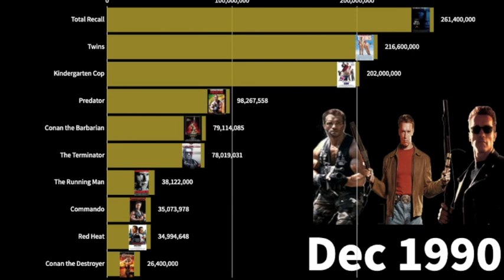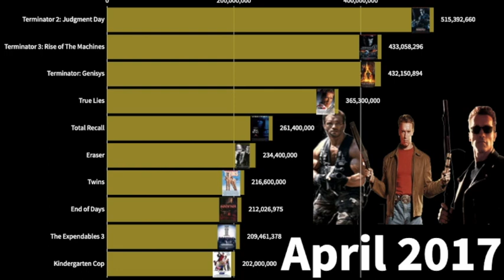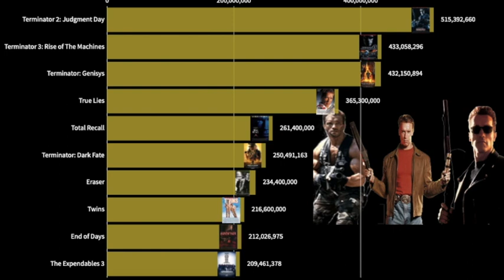Arnold Schwarzenegger - Highest Worldwide Grossing Films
Arnold Schwarzenegger’s highest grossing worldwide films that he has played a lead role in.

Below is a full list showing the films that did not make the bar chart.

Terminator 2: Judgment Day $515,392,660
Terminator 3: Rise of The Machines $433,058,296
Terminator: Genisys $432,150,894
True Lies $365,300,000
Total Recall $261,400,000
Terminator: Dark Fate $250,491,163
Eraser $234,400,000
Twins $216,600,000
End of Days $212,026,975
The Expendables 3 $209,461,378
Kindergarten Cop $202,000,000
Last Action Hero $137,298,489
Jingle All the Way $129,832,389
Junior $108,431,355
Escape Plan $103,735,965
Predator $98,267,558
The 6th Day $96,024,898
Conan the Barbarian $79,114,085
Collateral Damage $78,353,508
The Terminator $78,019,031
The Last Stand $48,330,757
The Running Man $38,122,000
Commando $35,073,978
Red Heat $34,994,648
Conan the Destroyer $26,400,000
Sabotage $18,376,443
Raw Deal $16,209,459
Red Sonja $6,908,640
Maggie $1,027,760
Aftermath $434,353